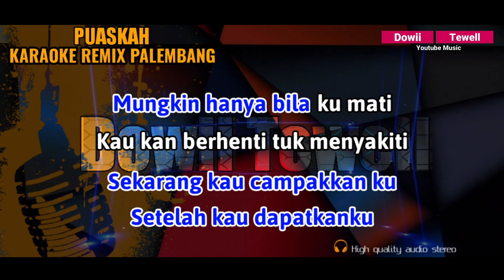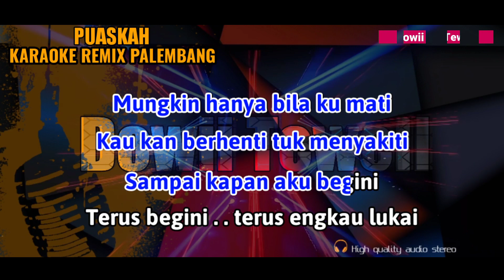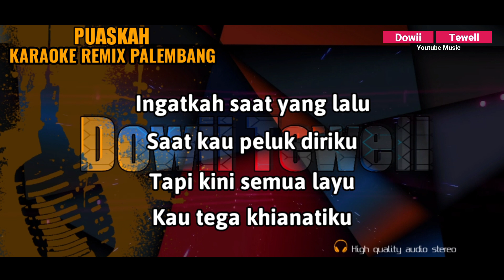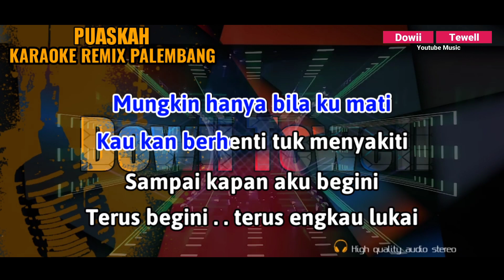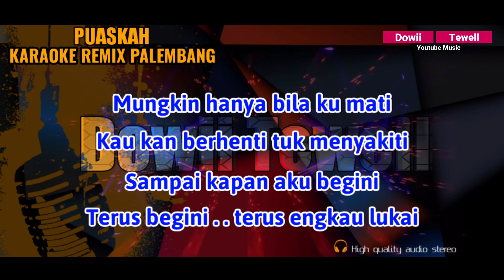PUASKAH_ WALI BAND KARAOKE REMIX PALEMBANG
Title : Puaskah
Artist : Wali
Songwriter : Apoy
Songarranger : Dowii Tewell

Video : DT Record
Editor : Feri DT Record